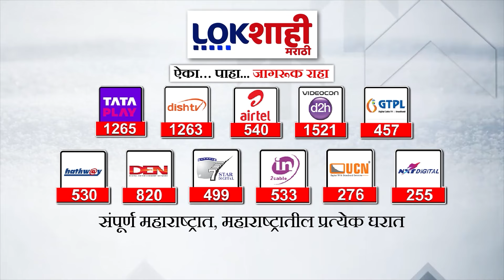5 Minute 25 Batmya | 4 PM | बातम्यांचा सुपरफास्ट आढावा | Sep 8, 2024 | Marathi News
5 Minute 25 Batmya | 4 PM | बातम्यांचा सुपरफास्ट आढावा | Sep 8, 2024 | Marathi News